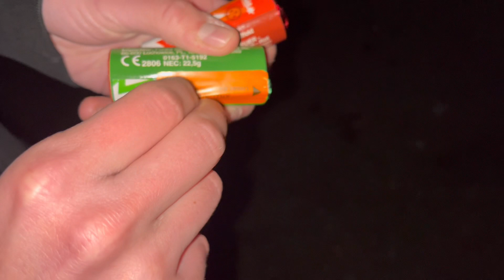Funke Stroboskop Mix - T1 Sortiment